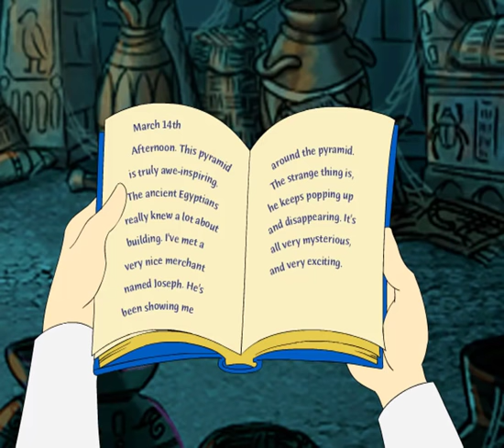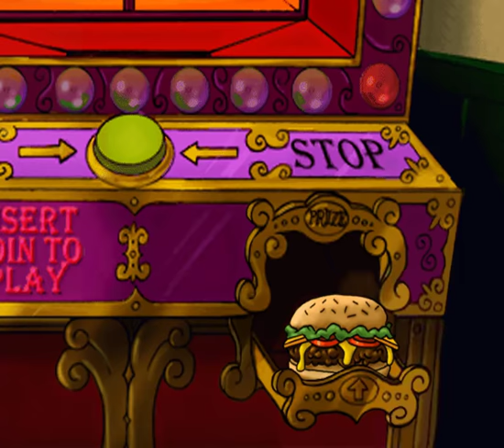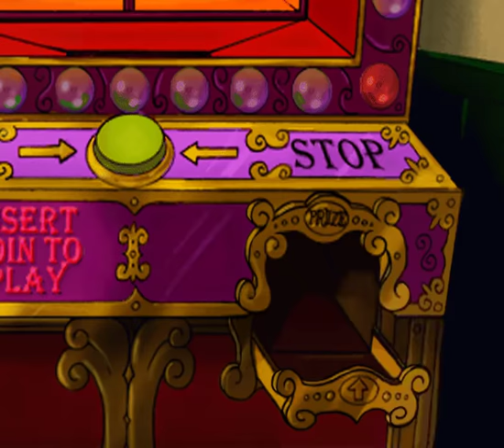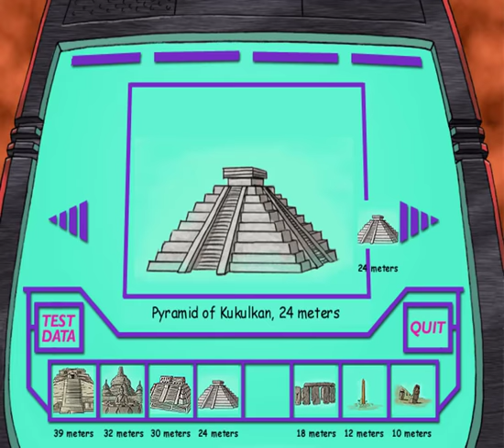Scooby-Doo! Jinx at the Sphinx - Full Episode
Scooby Doo ,
Jinx At The Sphinx ,
Scooby and the gang travel to Egypt to visit Velma's cousin, an Egyptologist, only to discover that she is missing and a mummy is on loose, terrorizing the tourists.
Scooby-Doo! Jinx at the Sphinx is a 2001 PC game released by The Learning Company. It was included in the Scooby-Doo! Mystery Adventures collection.